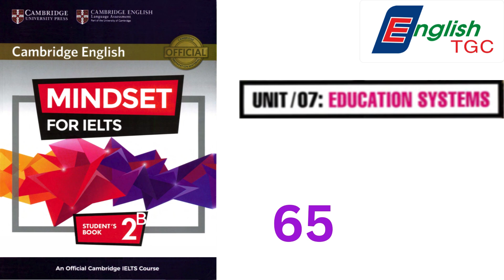MINDSET for IELTS 2 - UNIT 7 - Track 65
This book is good enough for those who aim at getting band 6.0-6.5 IELTS test.